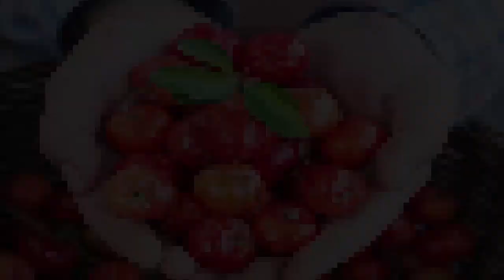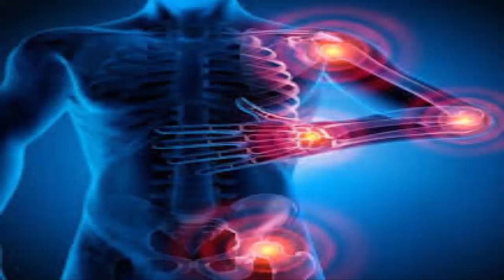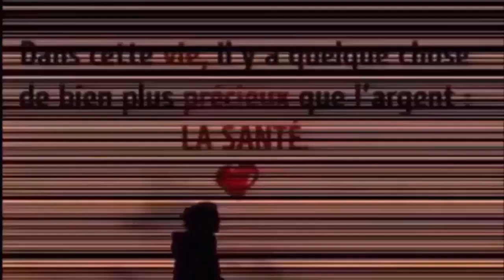Anti-fatigue et booste le système immunitaire, Antioxydante, Anti-bactérienne, Protège le coeur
REGARDER AUSSI:
6 façons efficace de faire descendre les règles plus rapidement a l'aide ces palntes 100% naturelles